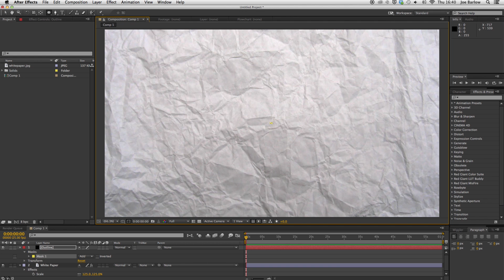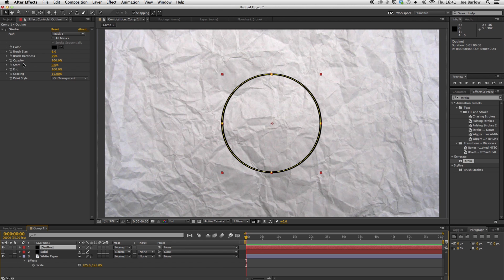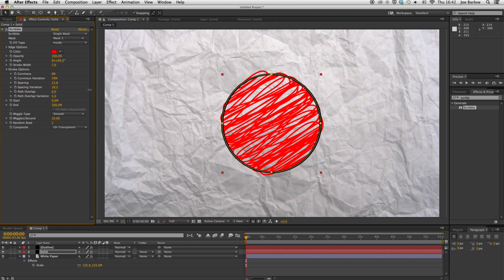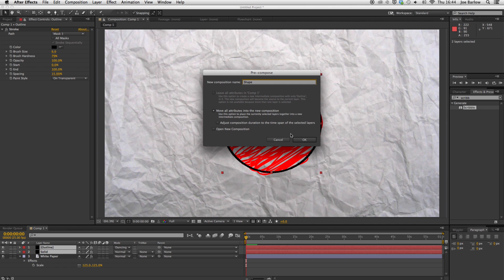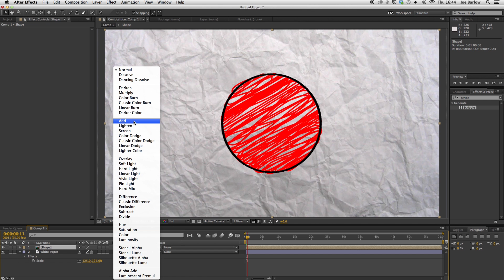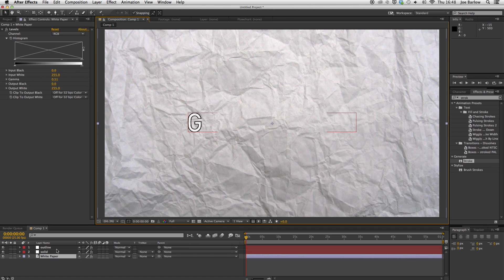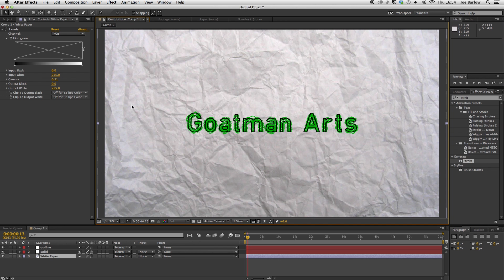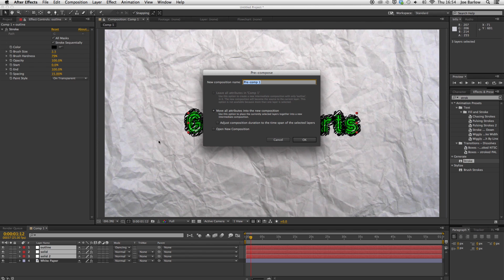After Effects Tutorial: Animated Drawing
During this tutorial I show you how to create an animated drawing in After Effects.